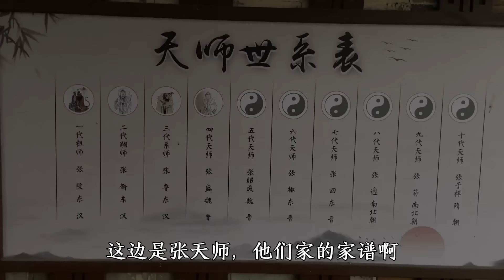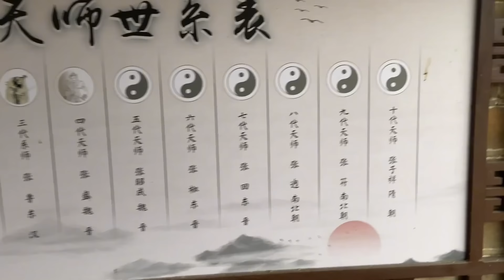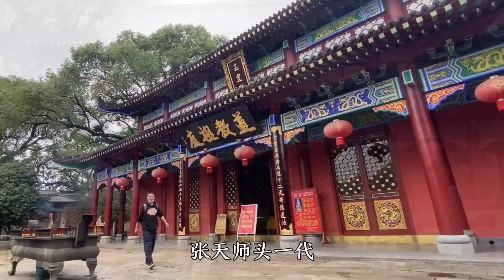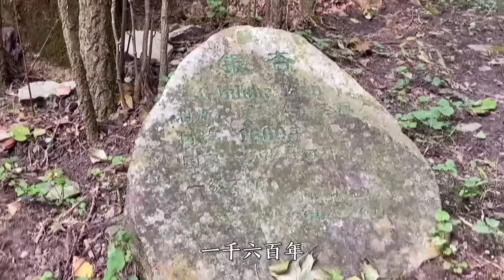探索龍虎山的懸棺之謎，了解古人是如何將棺材，安置於懸崖峭壁之上的！【大海去旅行】